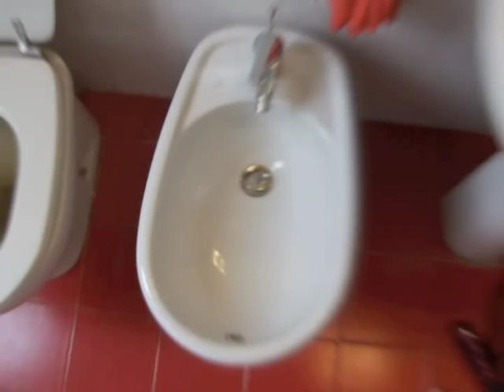How to - How to Use the Bidet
A how to video for the english people who will be moving into my Italian apartment. This Episode deals with not using the Bidet... EVER!